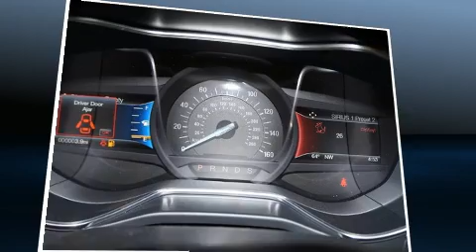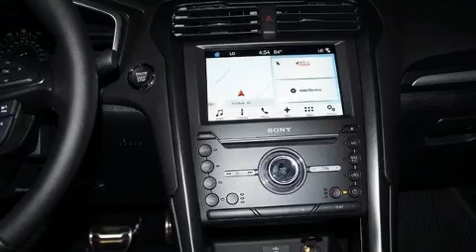2017 Ford Fusion in Red Bank, NJ 07701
You can expect a lot from the 2017 Ford Fusion. This 4 door, 5 passenger sedan stands out among competitors in its class! Under the hood you'll find a 4 cylinder engine with more than 200 horsepower, providing a spirited, yet composed ride and drive. The engine breathes better thanks to a turbocharger, improving both performance and economy. It's equipped with tons of terrific amenities, but it won't break your budget. Like all wheel drive, a power seat, a blind spot monitoring system, telescoping steering wheel, turn signal indicator mirrors, lane departure warning, an overhead console, and remote keyless entry. For drivers who enjoy the natural environment, a power moon roof allows an infusion of fresh air. Premium sound drives 12 speakers, providing you and your passengers a sensational audio experience. Safety equipment has been integrated throughout, including: dual front impact airbags, front SIDE impact airbags, traction control, brake assist, a panic alarm, an emergency communication system, and 4 wheel disc brakes with ABS. For added security, dynamic Stability Control supplements the drivetrain. We have a skilled and knowledgeable sales staff with many years of experience satisfying our customers needs. We'd be happy to answer any questions that you may have. Stop in and take a test drive!